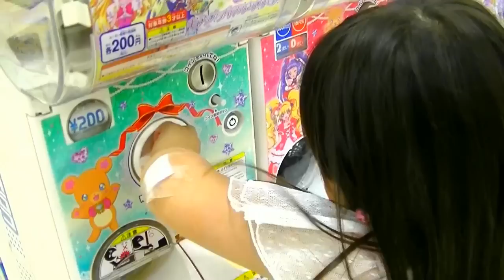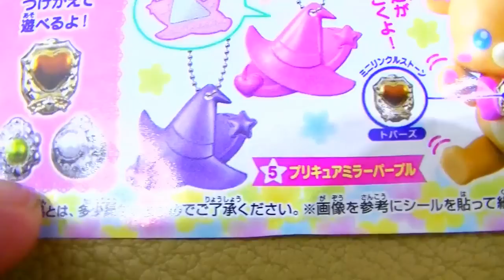【ガチャ】 魔法つかいプリキュア！キュアップ・ラパパなりきりプリキュア ✲ﾟ｡.(✿╹◡╹)ﾉ☆.｡₀:*ﾟ✲ﾟ*:₀｡ MAHO GIRLS PRECURE! 【しほりみチャンネル】